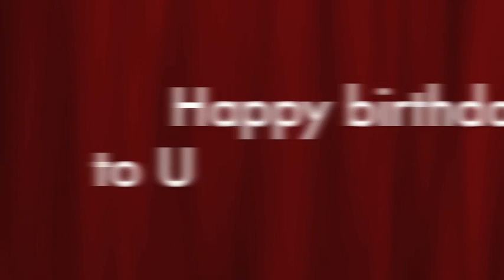La clocloïte aïgue, ça vous parle (Prof Didier Ragout)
Avec de bons médecins, tout peut se soigner. Même les maladies les plus troublantes...